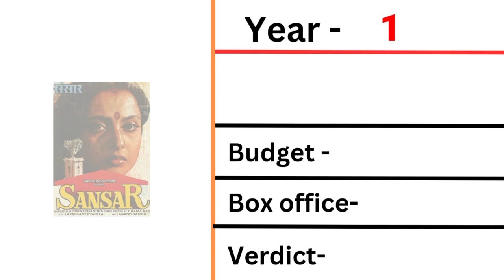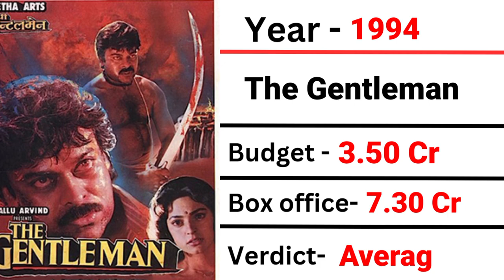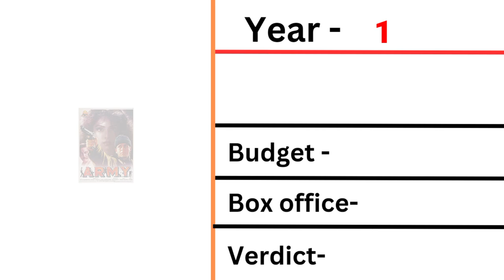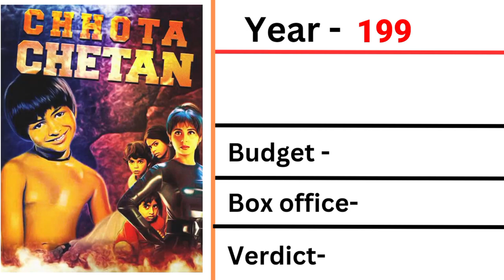Harish Kumar (1981-2022) All Movies List | हरीश कुमार के सभी हिट/फ्लॉप फ़िल्में | Harish Kumar Movie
Dosto is video me maine harish kumar ke sabhi hindi filmo ke bare me bataya hai. asha krta hun, aplogo ko ye video jarur pasand aya hoga. video ko like, share bilkul na bhule.

Copyright